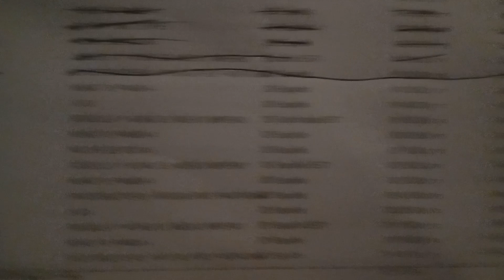me saldre del cine por eso